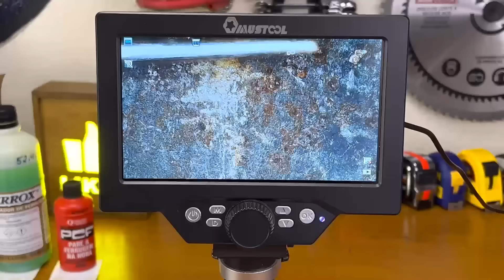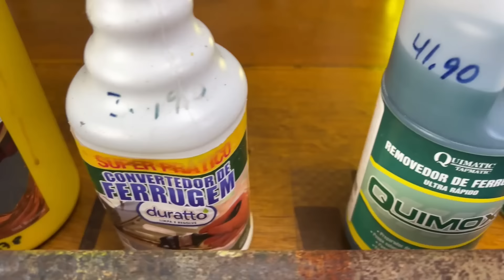INCRÍVEL! QUASE 5 MESES EXPOSTO AO TEMPO, QUAL FOI O MELHOR REMOVEDOR DE FERRUGEM NO TESTE FINAL?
Resultado final do teste do tempo com 11 marcas de removedores, neutralizadores e convertedores de ferrugem. Oxmil, Ferrox, Vonder convertedor, Vonder removedor, Fosfatol, Vedacit removedor, Convert convertedor, Duratto, Quimox removedor, Natrielli removedor e PCF convertedor de ferrugem, receberam tinta spray por cima e foram deixados expostos ao sol, chuva e relento durante quase 5 meses. Veja o resultado surpreendente entre os 11 tipos de neutralizadores de ferrugem, do mais barato ao mais caro.

**NOTA DE ESCLARECIMENTO**  lamentavelmente alguns meses após a publicação desse vídeo, a VBRASIL alterou a embalagem do Oxmil e ando recebendo alguns relatos de que o produto não é mais o mesmo que testei e a empresa não responde as reclamações. Eu também não consegui mais o contato com eles. Por este motivo removi os links até esclarecer o que se passa. Na dúvida compre os outros produtos bem qualificados no teste**